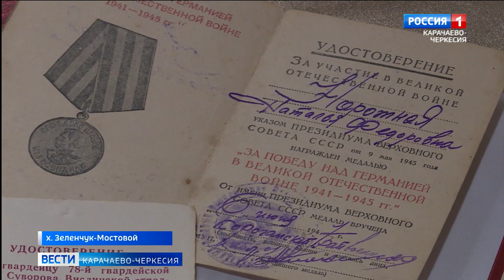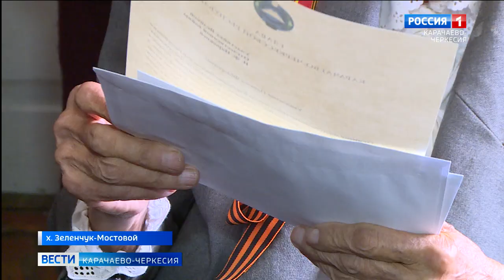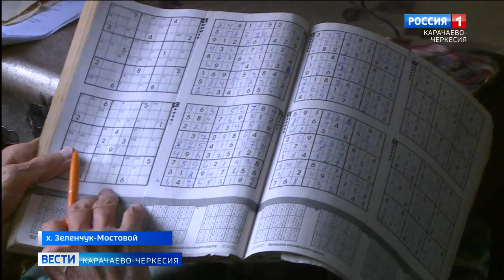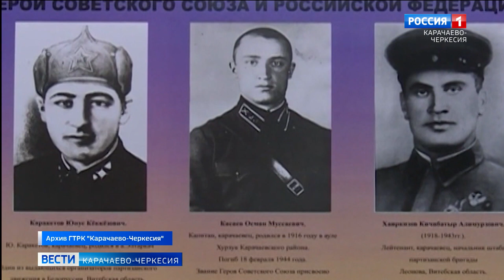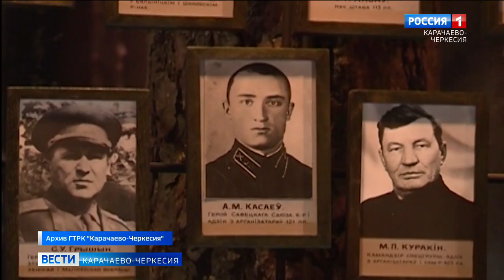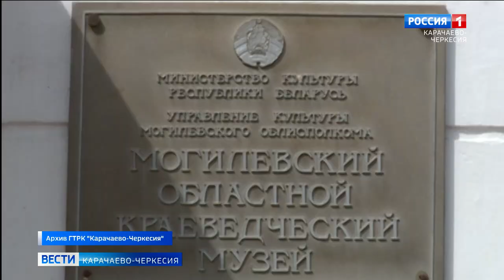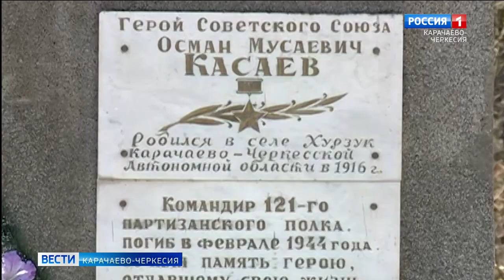Вести Карачаево-Черкесия 06.12.2022